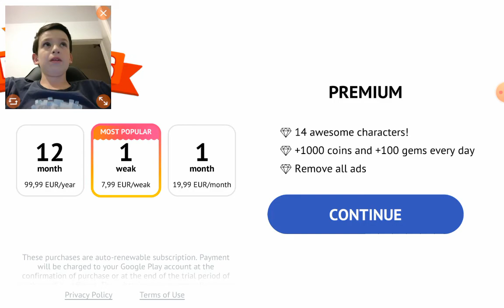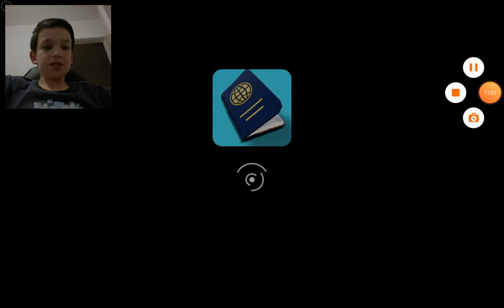Dieses Typ ist sehr stark. Bowmaster